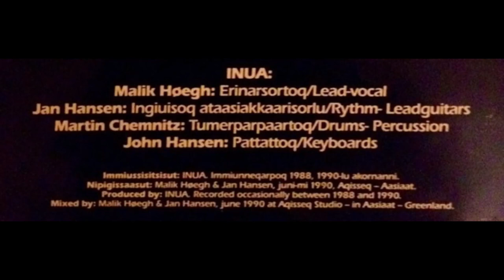Naasunnguit - Inua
Malik Høegh: Lead-Vocal
Jan Hansen: Rythm-Leadguitars
Martin Chemnitz: Drums-Percussion
John Hansen: Keyboards

Recorded And Released 1990